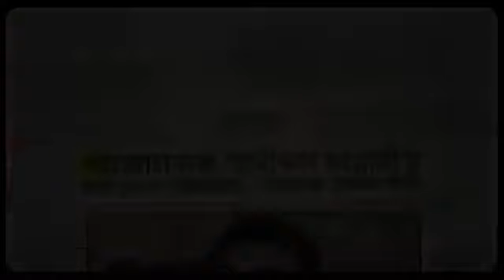পশ্চিমবঙ্গের অত্যাচারিত মহিলা হয়েছে সরব | তাইতো সন্দেশখালীর বাঘেরা হয়েছে নিরব | BeeActive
পশ্চিমবঙ্গের এই শহরে মমতা দিদির ঘরে জন্ম নিল এক শাজাহান | বাংলার মা বোনেরা গাঙের ভাষা দিয়ে আক্রমণ করেছে আমাদের বর্তমান প্রশাসনকে | সন্দেশখালি সত্যিই একটি নজিরবিহীন ঘটনা যেহেতু গ্রাম বাংলায় ঘুরে ঘুরে কাজ করে, তাই মা-বোনেদের গানের ভাষাটা ইউটিউবে আপলোড করে দিল | আপনারাও যে যেখানেই থাকেন গানটি শুনে দেখুন অত্যন্ত ভালোবাসা এবং সত্যি ঘটনাগুলোকে গানের সুরের মাধ্যমে প্রকাশ করা হয়েছে।